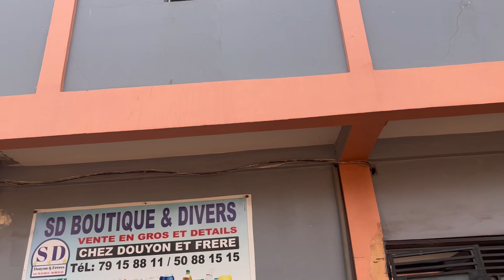Ouverture Média à la découverte de Kany Kanté, DJABA INVEST. Croyons en nos rêves 💪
Vivons et rions ensemble 🤣